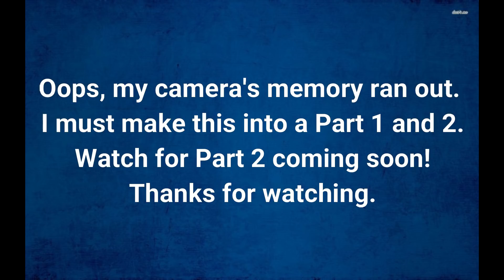Gabi: From Fashion Model to JW? Part 1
Gabi was my best friend for about three years right after my divorce. She was newly divorced from her second husband.

I learned how Gabi used to be a fashion model in Montreal. She was a beautiful lady, a few pounds overweight, but still very photogenic. She loved attention. She loved beautiful clothes, having been on the cutting edge of the fashion industry and having been the center of attention on the runway. I saw how modeling could work for her.

I asked her how she went from modeling to turning JW. She told me, she had a JW friend in Montreal. He would talk to her about Armageddon’s imminent approach. And how only JWs would survive.

She was skeptical at first, and asked him, “how do you know what you’re saying is true? What if it doesn’t happen like you say?---because it sounds pretty far-fetched!”

He put the question back on her: “Ah, but what if it DOES happen? Do you want to die?”

That question was enough to frighten her into studying with JWs.

With a bonus clip included about Sister Myra.